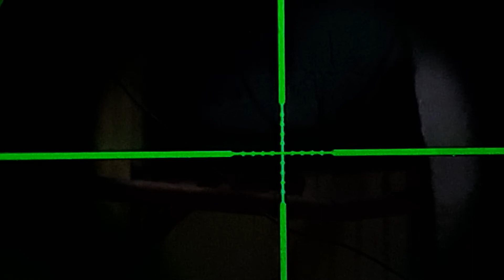pest control #4 big rat w/ eskopeta footpump standard 🐀😷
pest control big rat #4 w/ eskopeta footpump🐀😷